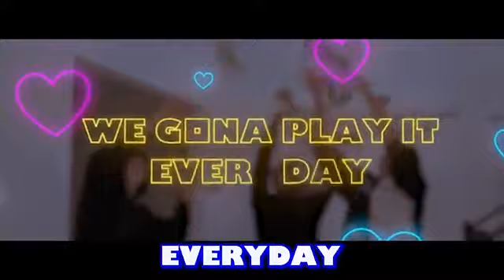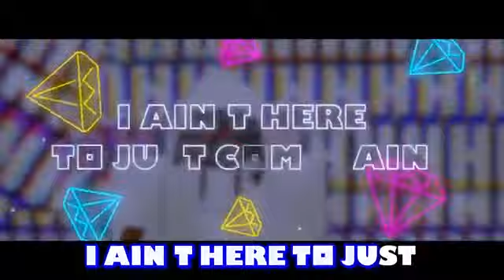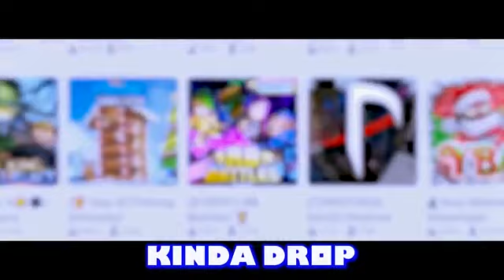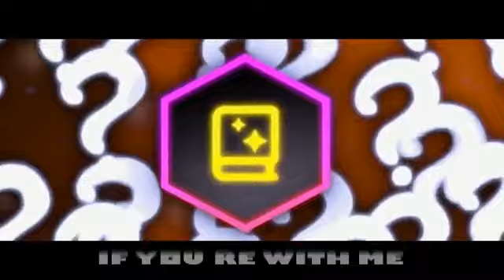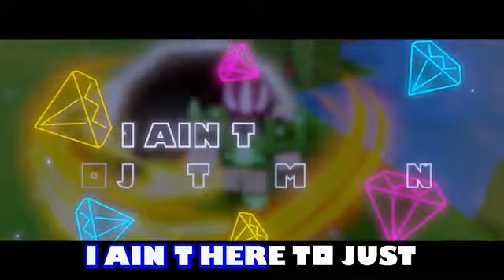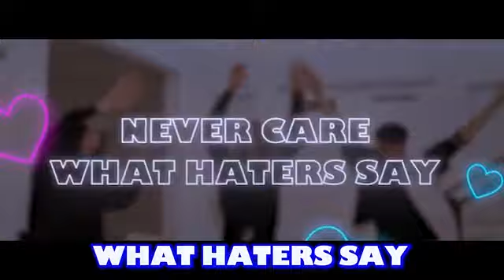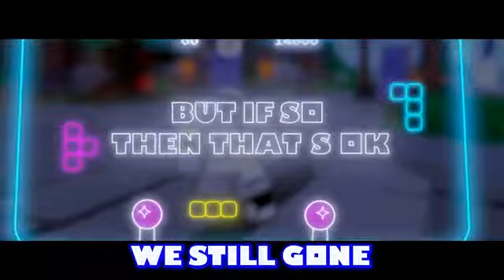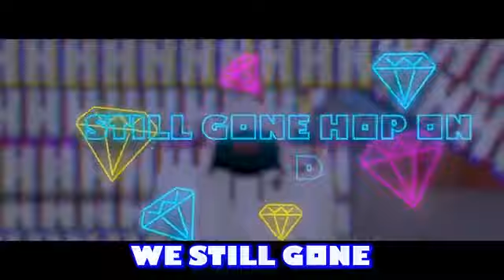Is Bedwars Dying? 1h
Hello, I am Cxriosity

Thumbnails - Me
Editing - Me

This is a cool video so LIKE

What is ROBLOX? ROBLOX is an online virtual playground and workshop, where people of all ages can safely interact, create, have fun, and learn. It’s unique in that practically everything on ROBLOX is designed and constructed by community members. ROBLOX is designed for 8 to 18-year-olds, but it is open to people of all ages. Each player starts by choosing an avatar and giving it an identity. They can then explore ROBLOX — interacting with others by chatting, playing games, or collaborating on creative projects. Each player is also given their own piece of undeveloped real estate along with a virtual toolbox with which to design and build anything — be it a navigable skyscraper, a working helicopter, a giant pinball machine, a multiplayer “Capture the Flag” game, or some other, yet­to­be­dreamed-up creation. There is no cost for this first plot of virtual land. By participating and by building cool stuff, ROBLOX members can earn specialty badges as well as ROBLOX dollars (“ROBUX”). In turn, they can shop the online catalog to purchase avatar clothing and accessories, premium building materials, interactive components, and working mechanisms.